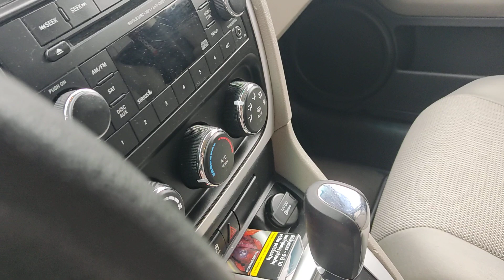Подбор авто в Литве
Только сообщения👇
 viber/WhatsApp/telegram